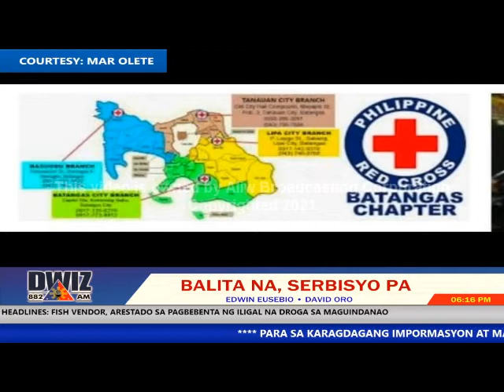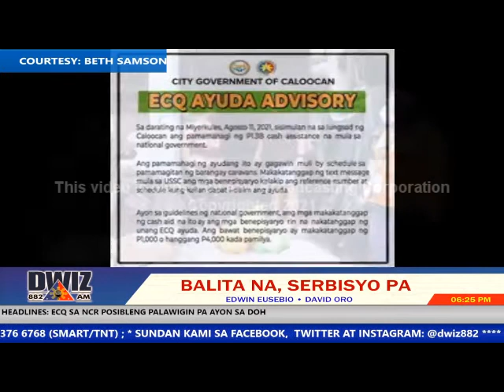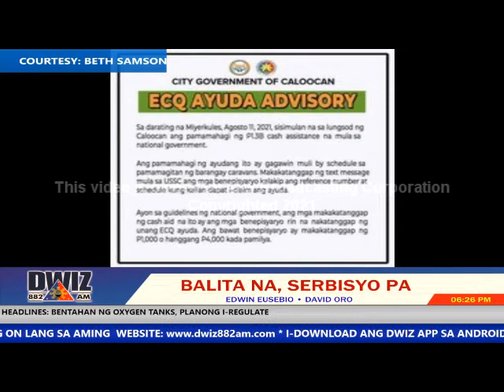AUGUST 10, 2021 - BALITA NA SERBISYO PA